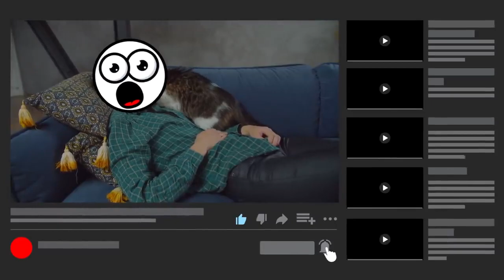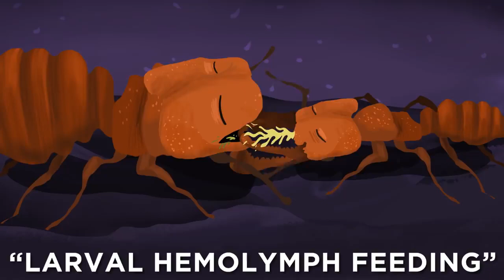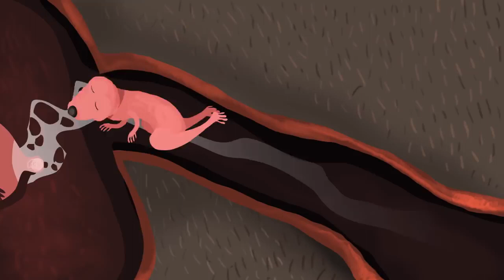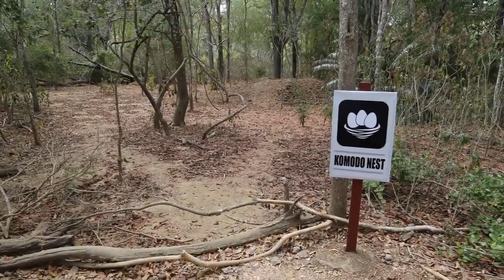Worst Animal Parents In The World!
Do you know some animals not included in the list? Comment in the section below! :)